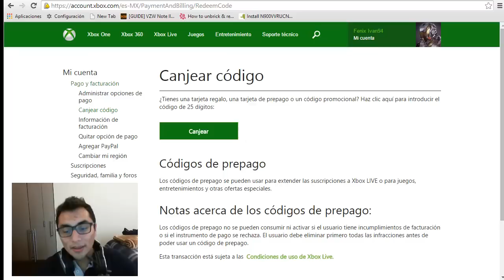Call of Duty Advanced Warfare: Exoesqueleto para Avatar GRATIS! 100% FUNCIONAL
Cancion de mi intro:
Astronomia - Tony igy